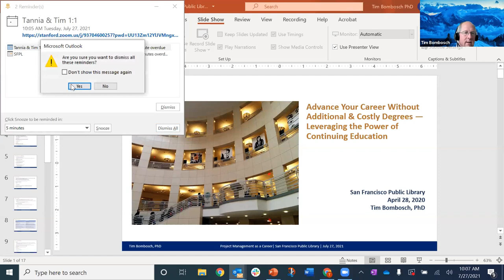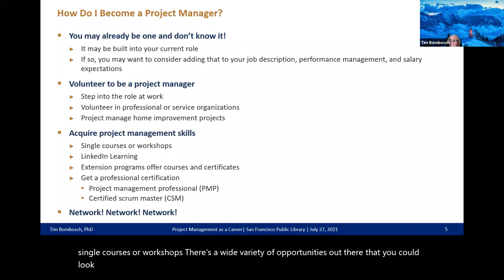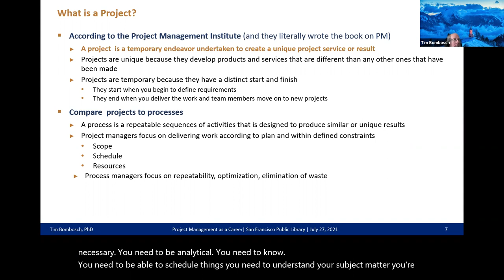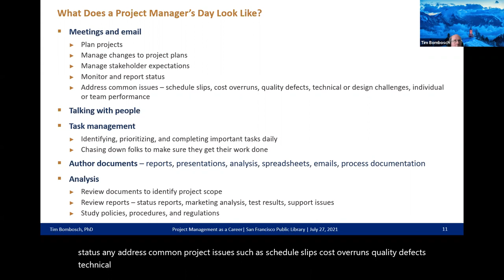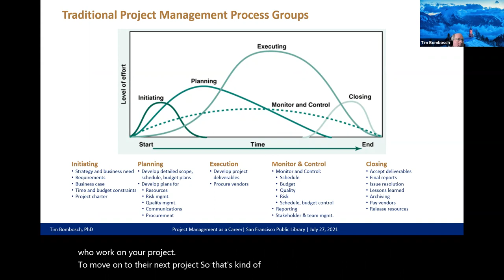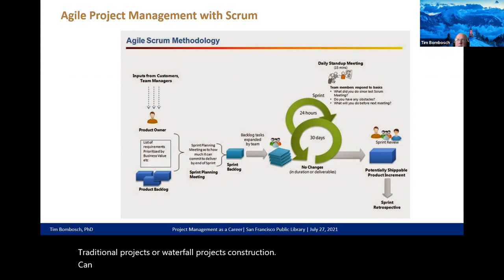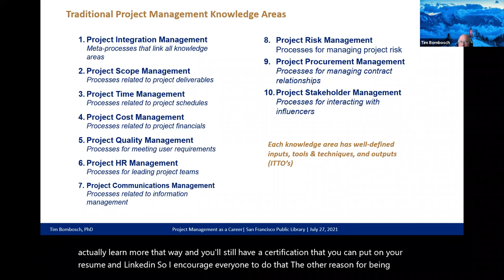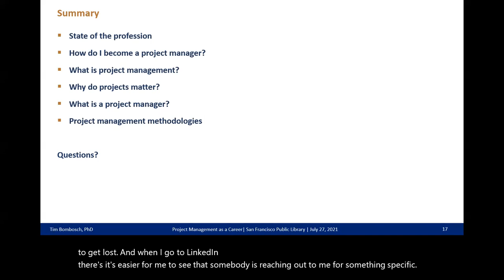Project Management Career: Is this right for me?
Learn what everyday project management looks like, the skills needed to effectively lead projects and important project management certifications.